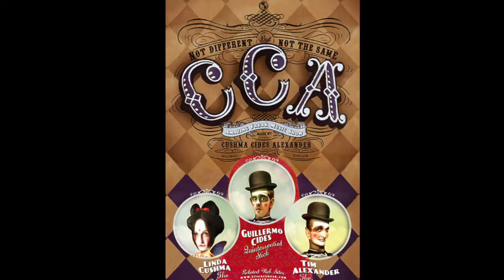Cushma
This video is about Linda  Cushma